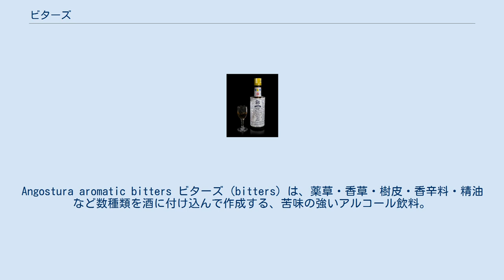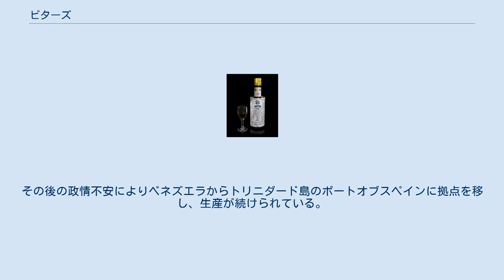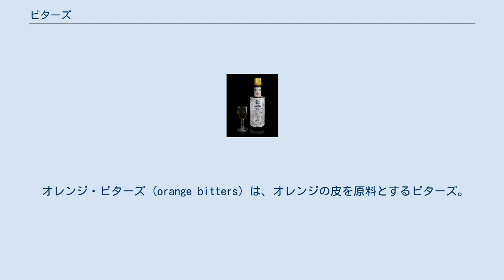ビターズ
Angostura aromatic bitters ビターズ (bitters) は、薬草・香草・樹皮・香辛料・精油など数種類を酒に付け込んで作成する、苦味の強いアルコール飲料。
苦味酒・苦味剤ともよばれる。
昔は胃薬などとして使われていたが、現在では主にカクテルに苦味をつけたり、香りや色を良くしたりする目的で使用される。
 イギリスの有名なエールの1種、「ビター」とはまったく別のものである。
 ビターズの製法はブランドによって様々であり、またその詳しい製法は秘伝とされている場合が多い。
したがって、詳しい原材料については不明であり、資料によっては記述が異なることもある。
 ビターズは通常ごく少量のみ使われるため、「ビターズ・ボトル」(bitters bottle)という専用容器に入れておくことが多い。
ビターズ・ボトルはひと振りすると中身が1ダッシュ（数滴程度）ずつ出るようになっている。
 有名なビターズとしては、アンゴスチュラ・ビターズとオレンジ・ビターズがある。
 アンゴスチュラ・ビターズ (Angostura bitters) は、1824年にドイツ人医師、ヨハン・ゴッドリーブ・ベニヤミン・ジーゲルトがベネズエラの町「アンゴスチュラ」（現シウダ・ボリバル）滞在中に考案したビターズ。
 当初は強壮剤として作られ、現在もラベルに健康に及ぼす効果が謳われている。
ジーゲルトはアンゴスチュラ・ビターズに「アマルゴ・アロマティコ」と名付け、イギリスに輸出し好評を得た。
その後の政情不安によりベネズエラからトリニダード島のポートオブスペインに拠点を移し、生産が続けられている。
 リンドウやハーブ、スパイスから作られた苦味酒であり、現在のレシピにアンゴスチュラ（ミカン科の樹木）の樹皮は含まれていない（ラベルに"Does not contain Angostura Bark"の記述がある。） マンハッタンやピンク・ジンをはじめ、多くのカクテルに使用される。
バーには、必ず置いておくべき酒としても有名。
 オレンジ・ビターズ (orange bitters) は、オレンジの皮を原料とするビターズ。
アンゴスチュラ・ビターズに比べ、使用されることは少ない。